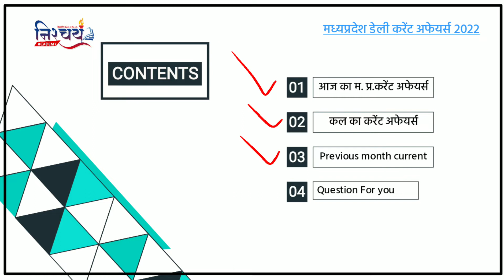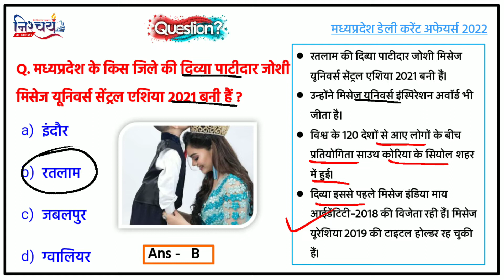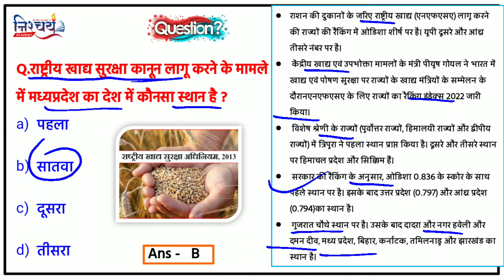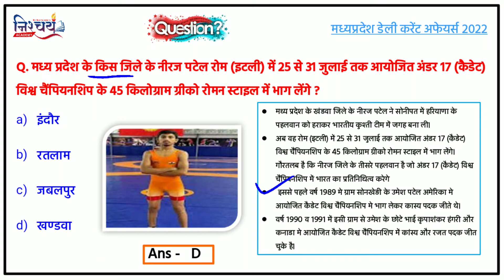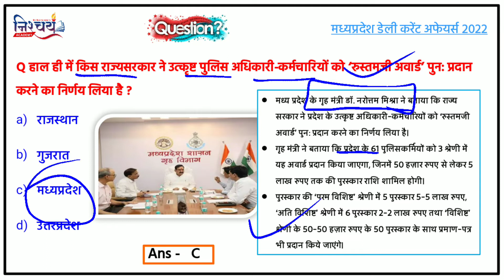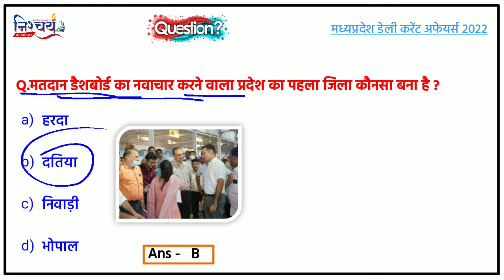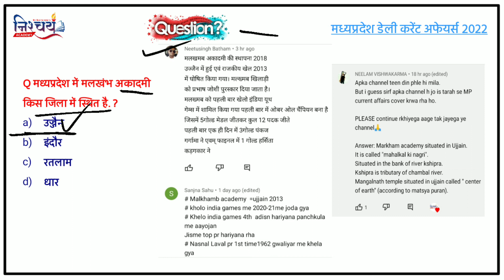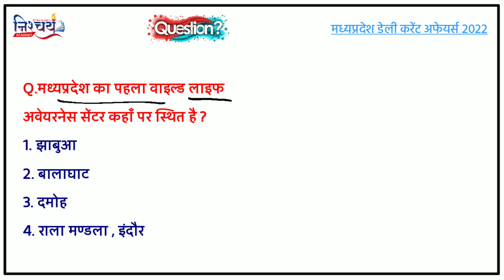08-09 July 2022 Mp Current Affairs today | nishchay academy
June 2022 mp current affairs today | mp current affairs |nishchay academy|mp current affairs 2022 in hindi

nishchay academy
hanuman jayanti
mp current affairs 2022 in hindi
mpgk
hanumanjayanti
mp current affairs 2022 in hindi today
mp today current affairs
mppsc gk
ns education

nishchay academy
mp current
today current affairs
current affairs mp
mpgk
current affairs
hanuman jayanti
mp gk
target civil services mp current affairs
chandraguptamourya
hanumanjayanti
6 may current affairs
computer classes by preeti mam
mp current affairs april 2022
mp current today
mp daily current affairs 2022
mp february current affairs 2022
mp gk by shekhawat sir
mp si
mp utkarsh classes
mppsc
mppsc gk
ns education
shudh manoranjan
tathyabaan mp current affairs 2022
mp si
mp utkarsh classes
mppsc
mppsc gk
ns education
shudh manoranjan
today current affair
today mp current affairs in hindi
utkarsh current
utkarsh mp current affairs